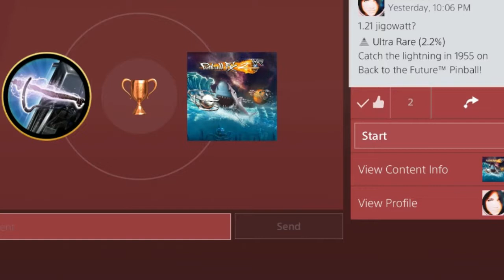PINBALL FX 2 VR ! BACK TO THE FUTURE ! 152,371,622 SCORE! BEST VR TABLE EVER !?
Hey guys hope you're having a great week ! Here's The Back to The Future VR PINBALL and MY EPIC RUN !